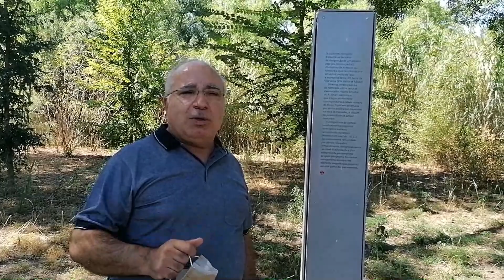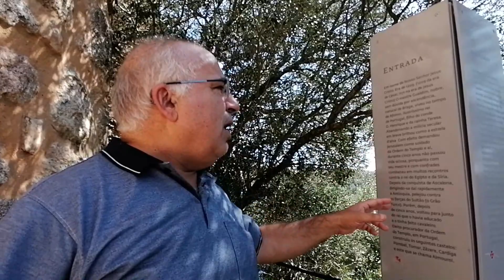CASTELO DE ALMOUROL É UMA LIÇÃO DE HISTÓRIA COM 850 ANOS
Lugar ímpar de beleza singular no nosso país, do Castelo de Almourol avista-se o mundo. Abraçado pelas águas no Tejo, com uma localização estratégica que outrora permitia vigiar os movimentos na mais importante via fluvial do país, é hoje uma fortaleza quase in natura precisamente pela sua característica insular, cujos condicionalismos evitaram que fosse cenário de guerras. Adaptado a residência oficial da República Portuguesa no século XX, ponto de importantes eventos do Estado Novo, este ano Almourol assinala a marca dos 850 anos desde a sua reedificação por Gualdim Pais, grão-mestre da Ordem dos Templários. Longe de conseguirmos desvendar toda a história deste tesouro situado em terras de Paio de Pele, o mediotejo.net foi fazer uma visita guiada pela história e pelas memórias deste ex-libris do concelho de Vila Nova da Barquinha.